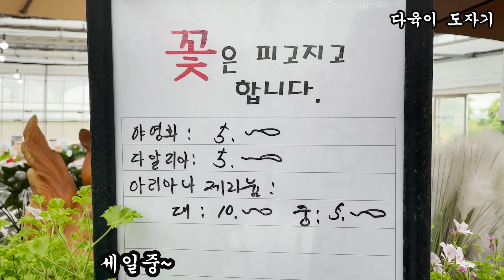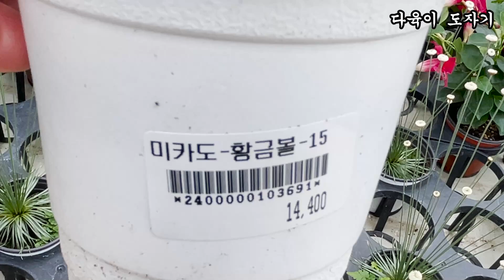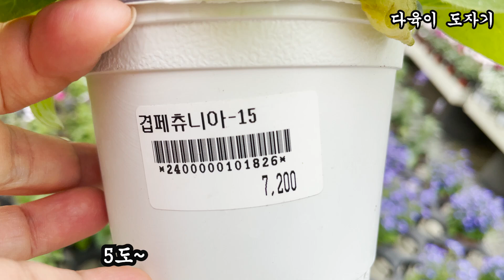쇼핑몰운영 공기정화식물 야생화 이름과가격